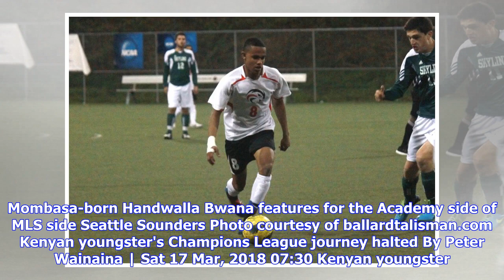Breaking News | Kenyan youngster's Champions League journey halted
Mombasa-born Handwalla Bwana features for the Academy side of MLS side Seattle Sounders Photo courtesy of ballardtalisman.com Kenyan youngster's Champions League journey halted By Peter Wainaina | Sat 17 Mar, 2018 07:30 Kenyan youngster Handawalla Bwana’s CONCACAF Champions League journey was ended on Thursday 15 March when his Seattle Sounders team were eliminated at the quarter-finals stage, losing 3-1 on aggregate to Mexican champions Chivas Guadalajara. Also Read: Kenyan youngster making hea...